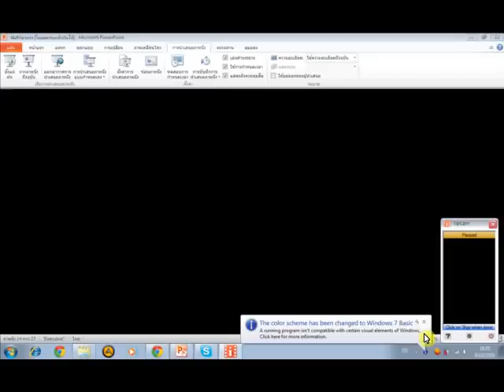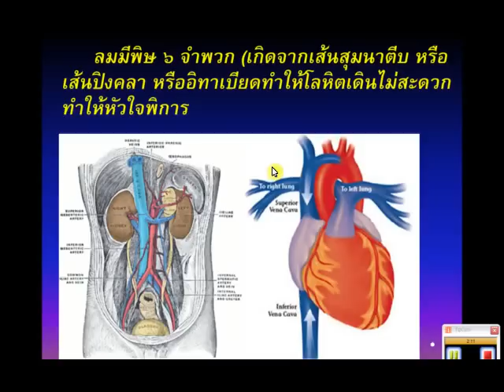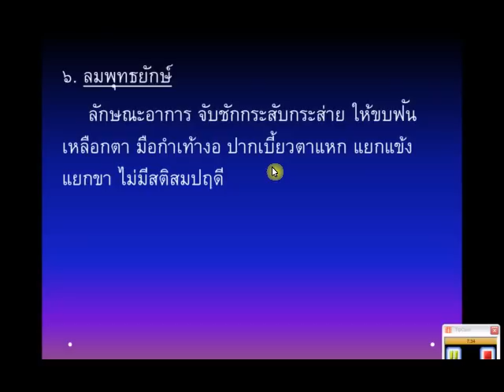คัมภีร์ ชวดาร ตอน ๒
คัมภีร์ ชวดาร ตอน ๒ เป็นส่วนหนึ่งของการสอน ของ อ.ประสิทธิ์ คงทรัพย์ โรงเรียน สิริภัจจ์ การแพทย์แผนไทย โทร. 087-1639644 เปิดสอนหลักสูตร แพทย์แผนไทย ทุกประเภท ด้วยระบบออนไลน์ แห่งแรกของไทย สมัครเรียนติดต่อ /